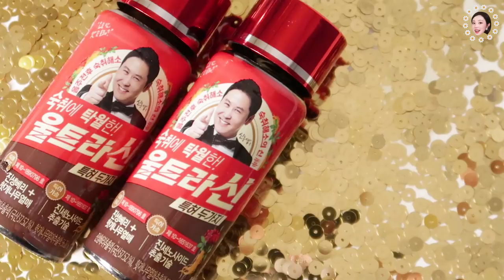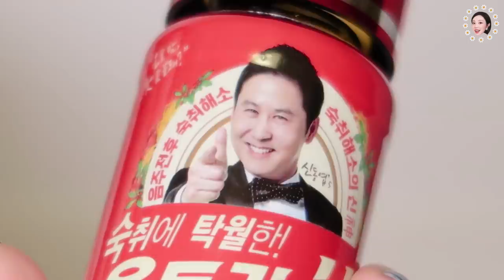[eng]✨인-싸가 되는 사회초년생 리얼추천템 리뷰! (뷰티&라이프스타일)✨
안녕하세요 크리에이터 데이지입니다.
본 영상은 업로드 당시에 개정 전 가이드에 따라 ‘더 보기란’ 내 광고영상임을 기재했던 영상이나, 공정거래위원회에서 추가 발표한 의견에 따라 금일 ‘유료 광고 포함’ 배너를 삽입하게 된 점 알려드립니다.
공정 거래 위원회 측 의견:
“과거 업로드된 광고 콘텐츠의 경우, 대부분 더 보기란 등의 위치에 유료 광고 여부가 기재되어 있는 사례가 대부분이라는 점을 알고 있으며, 당시엔 명확한 공정위 문구 기재 가이드가 없었기에 9월 1일 개정된 지침에 맞게 완벽한 형식을 갖추어 작성되지 못했을 것이다.
9월 1일부로 적용되는 개정안 지침에 따라 유료 광고 및 협찬 문구를 기존보다 섬세한 문구로 명확하게 기재하여 시청자분들의 혼동이 없도록 최선을 다하겠습니다. 감사합니다.

본 콘텐츠에는 브랜드로부터 무상으로 제공받은 제품들 중, 제가 직접 선택하여 제공받은 제품이 포함되어 있습니다. 다만, 브랜드의 개입 없이 저의 솔직한 후기만을 담은 영상임을 알려드립니다.

에스쁘아 프로 테일러 파운데이션 비 글로우 아이보리 [21W] 38,000원
에스쁘아 컬러풀 누드 컬렉션 (2019년 1월 2일 출시예정으로 미리 브랜드로부터 받아보았습니다!)
상세 발색 제품 정보 : 심플리 브로우 포마드 젤 크림, 노웨어 젠틀 매트 드레서, 아이섀도우 코튼
투쿨포스쿨 아트클래스 바이 로댕 콜렉터즈 26,000원 (직접 구매하였습니다)
아뜰리에코롱 포멜로 파라디 30ml / 84,000원 (소장제품입니다)
아뜰리에코롱 아이리스 리벨 30ml / 97,000원 (소장제품입니다)
신동엽의 울트라신 5,000원 (직접 구매하였습니다)

➣이번 영상 촬영 시 사용했던 제품

에스쁘아 프로 테일러 파운데이션 비 글로우 아이보리 [21W] 38,000원, 에스쁘아 노웨어 젠틀 매트 립스틱 드레서, 클리니크 치크팝 누드팝, 상의/러브썸원 루즈핏 스트라이프 셔츠 원피스, 목걸이/forever21